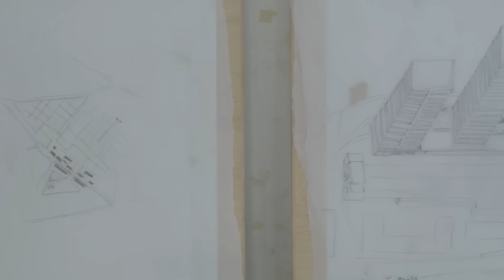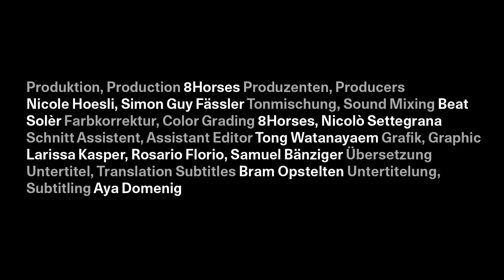PETER MÄRKLI - Prix Meret Oppenheim 2017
Peter Märkli
Architect

Winner Swiss Art Awards / Prix Meret Oppenheim 2017

Director / Matthias Huser
Camera / Nicolo Settegrana
Editor / Niklaus Siebenkorn
Music / Beat Soler

Production / 8horses - Nicole Hoesli, Simon Guy Fässler

Soundmixing / Beat Soler
Color Grading / 8horses - Nicolo Settegrana
Assistant Editor / Tong Watanayaem
Graphic / Larissa Kaspar, Rosario Florio, Samuel Bänziger
Translation / Bram Opstelten
Subtitling / Aya Domenig

With great support by:
Manuela Schlumpf, Giulietta Corti, Lea Halter, Suvi Westerberg, Balthasar Zimmermann, Moritz Henri Huser

Commissioned by Federal Office of Culture Bern - 2017